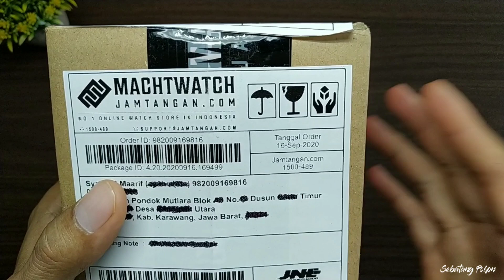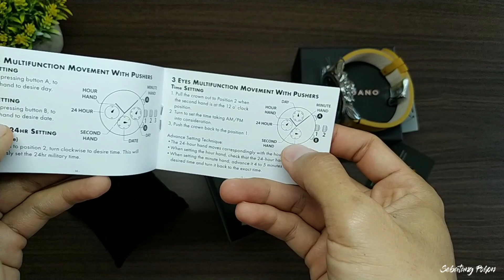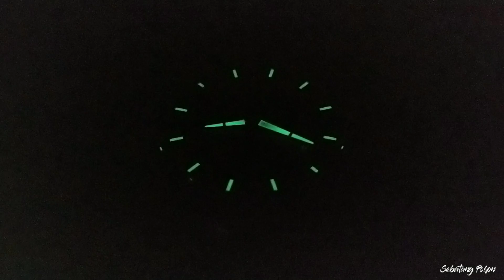RASA SPINNAKER‼️GIORDANO JOURNEY GD-1156 dari MACHTWATCH ‼️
GIORDANO JOURNEY GD-1156 Unboxing and Review

Fashionable banget dan punya kualitas yang sesuai dengan harganya